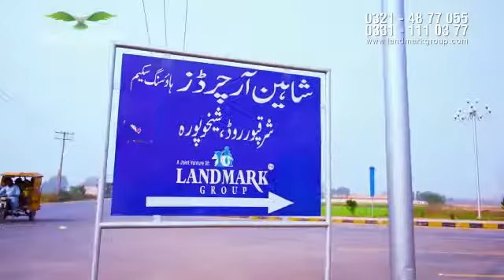Shaheen orchard housing scheme Sharqpur Road sheikhupura